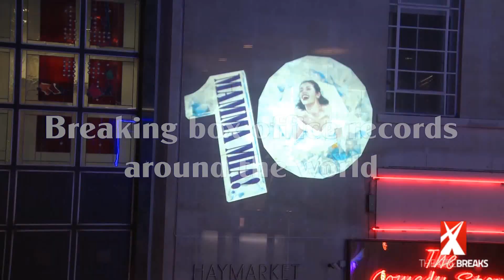Mamma Mia! London - Happy 21st Birthday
Mamma Mia! London: 21 Years and three theatres ago, Mamma Mia! opened in London's Theatreland.

06 April 1999 saw the very first performance of the ABBA-inspired juke box musical at the Prince Edward Theatre. After five years it moved to the Prince of Wales and 8 years ago it moved to its current home, the Novello Theatre on London's Aldwych.

So happy birthday Mamma Mia! and everyone who has worked on this fabulous musical.

Hopefully we will all be together soon to celebrate!